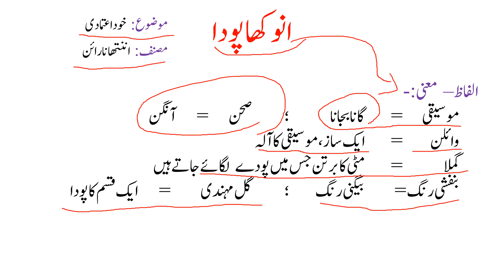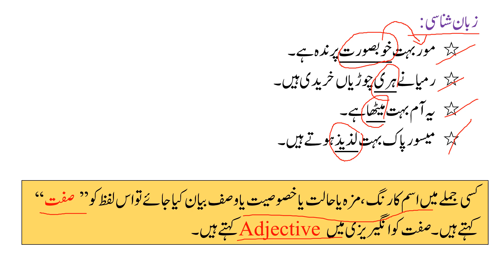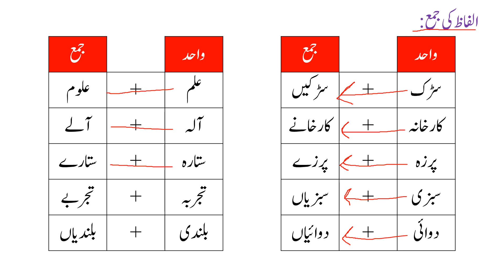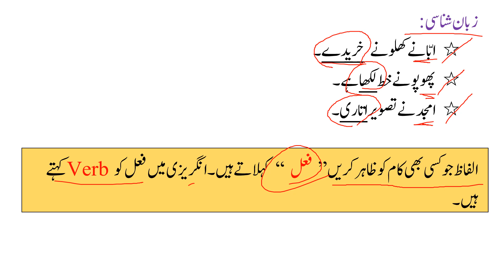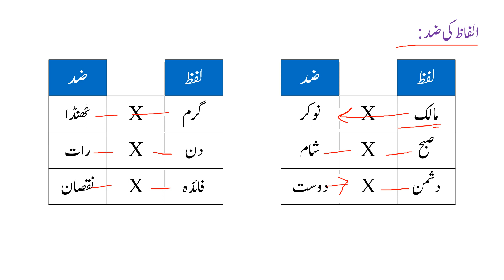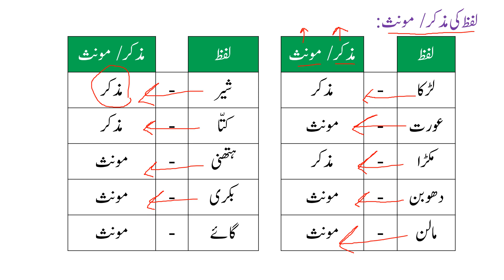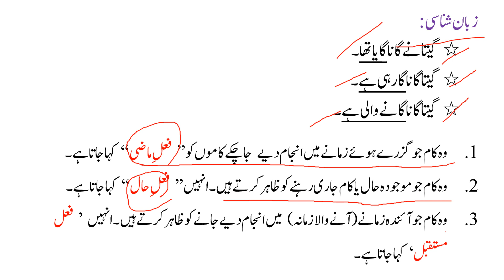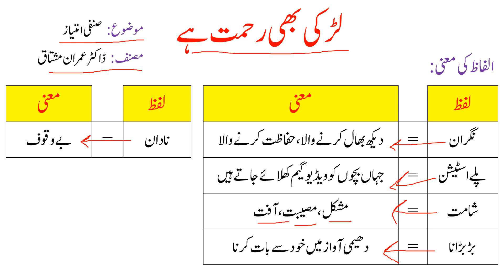URDU 4th Class New Text Book Important points Part-2 for APTET | اردو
In this class we are going to discuss about 4th Class New Textbook content, which will help to improve our knowledge for ap tet, ts tet , ap dsc, ctet, deecet, trt, and more competitive exams.

☆☆☆☆☆ URDU classes ☆☆☆☆☆☆